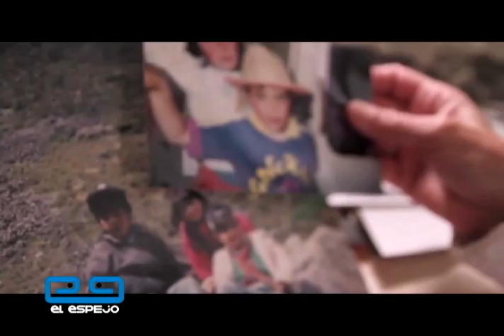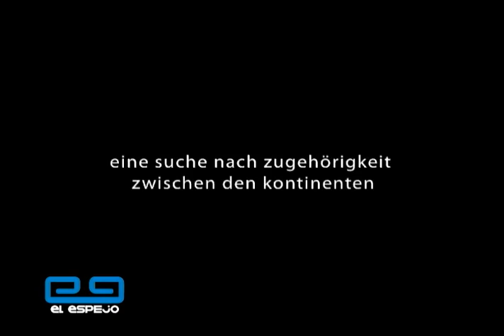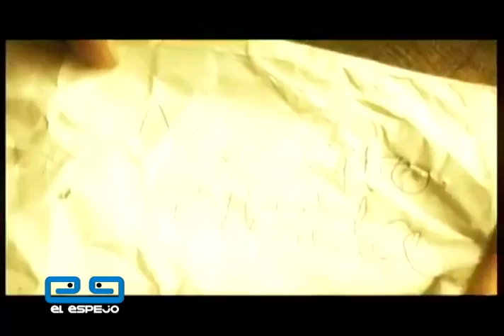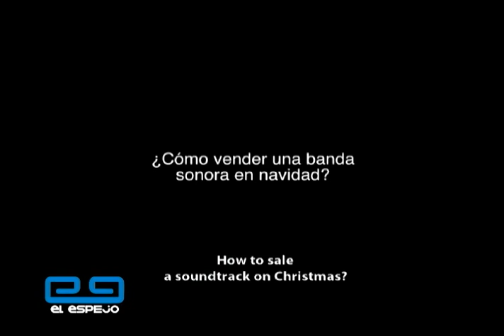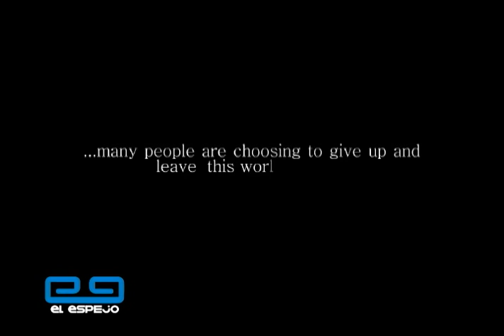El Espejo - El Grill de César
Conozca el trabajo de este cineasta y documentalista Ecuatoriano radicado en Alemania. El Espejo trae imágenes exclusivas de su más reciente película "El Grill de César" una emotiva historia al estilo documental con una innovadora narrativa. Vea el Cine de Colombia y el mundo solo en El Espejo. Martes y Viernes 11:00pm. Por Canal Capital, Televsión más humana.